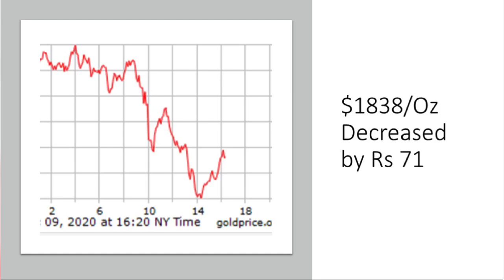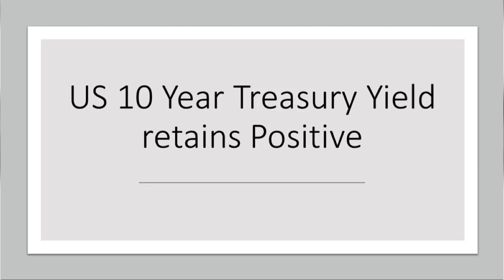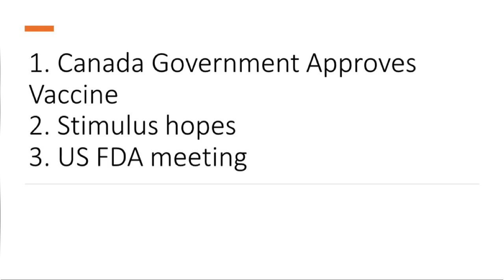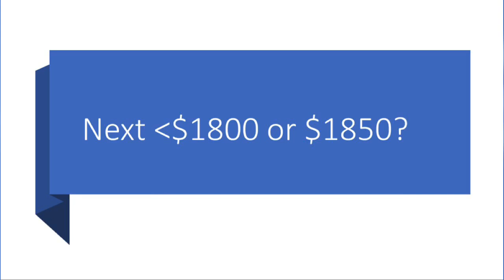10-12-2020|Gold rate today|Gold rate today tamil|Gold price today